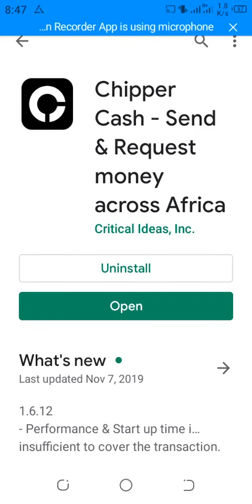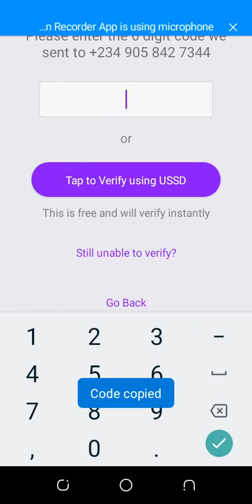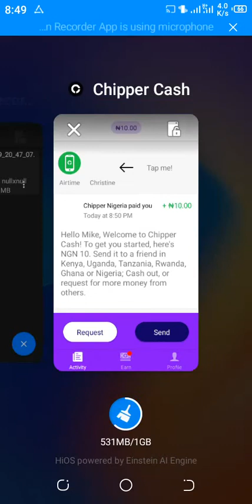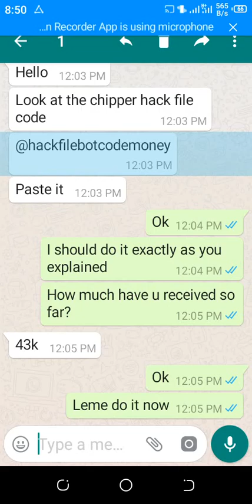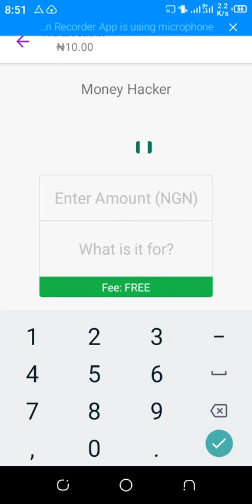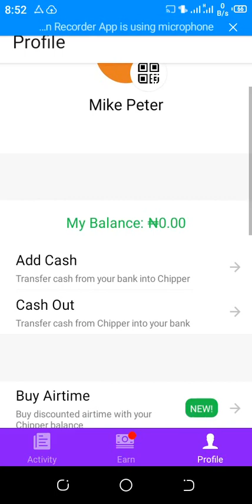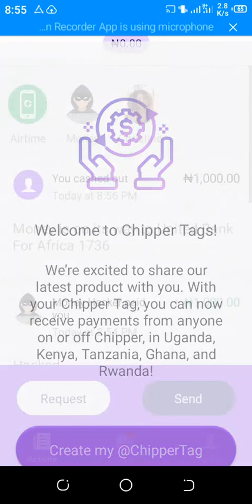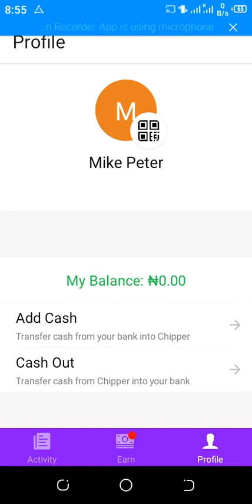Hack #1000 Instant again and again (must watch)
here is the hack bot receiver code file

you can do this again and again